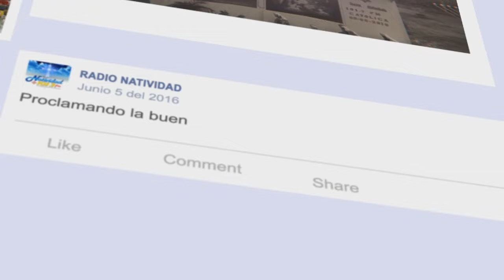Novena a la VIRGEN DEL CARMEN | Dia 6